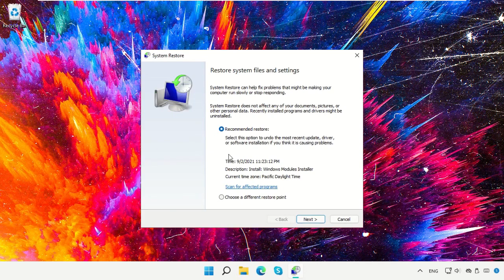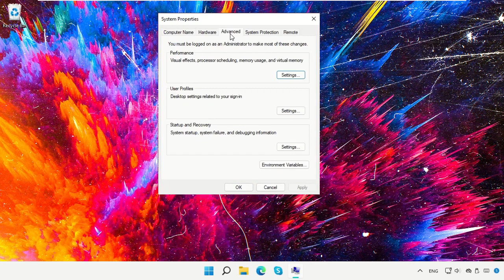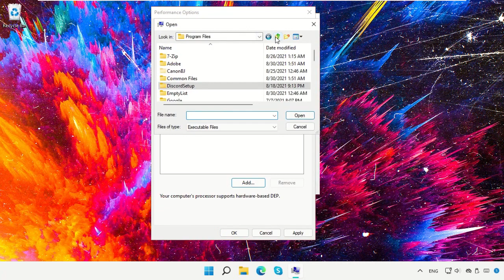0xc0000005 Fix Windows 11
0xc0000005 Fix Windows 11

0xc0000005 Fix Windows 11
Tutorial : [ 0xc0000005 Fix Windows 11 ]